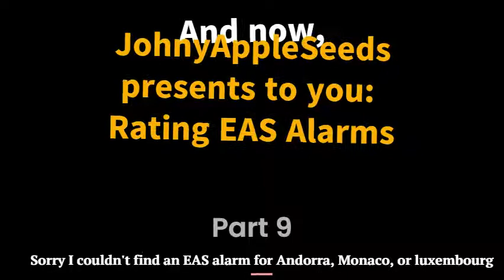rating EAS alarms part 9